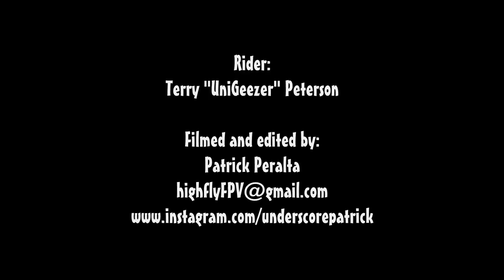Hopping up 68 stairs on a 36er unicycle! Aerial Drone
Awesome aerial drone footage shot 7/13/14 by Patrick Peralta. Riding my KH 36er  unicycle on the beach bike path in Redondo beach, also riding UP some stairs, and then hopping up a humongous flight of 68 stairs on the same 36er! That took more out of me than 3 climbs up Fargo Street! Holy Moly!!! Watch in 720 hd in full screen to get full effect! At the end where he pulls up and away is EPIC!